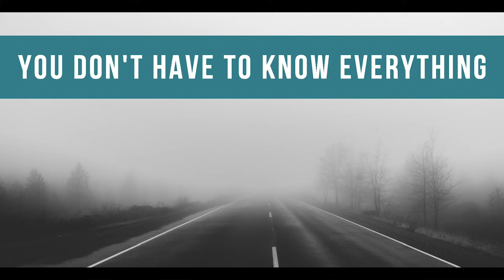5 Things Art Taught Me About Activism | Kyle 'Guante' Tran Myhre | TEDxUMN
In this talk Guante merges spoken word and activism to show us all how art can be a force for social change. Kyle “Guante” Tran Myhre is an MC, two-time National Poetry Slam champion, activist and educator based in Minneapolis, MN. His work explores the relationships between identity, power, and resistance, and has been featured on Upworthy, Welcome to Night Vale, Everyday Feminism, BBC Radio 6 Music, MSNBC, the Huffington Post, and beyond. Garnering over ten million views online, Guante has also performed live at the United Nations, the Soundset Hip Hop Festival, and countless colleges, universities, and conferences.

Whether deconstructing traditional notions of masculinity, challenging dominant narratives related to race and racism, or just telling stories about the different jobs he’s had, Guante strives to cultivate a deeper, more critical engagement with social justice issues, one based in both empathy and agency. To that end, he serves as a teaching artist on the rosters of TruArtSpeaks and COMPAS, and regularly facilitates workshops and classes on a range of subjects. This talk was given at a TEDx event using the TED conference format but independently organized by a local community.